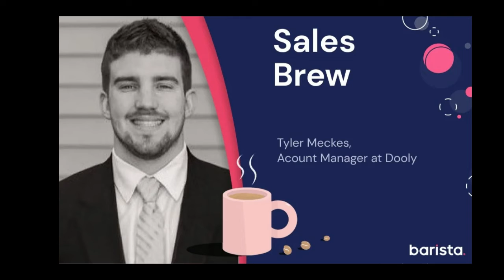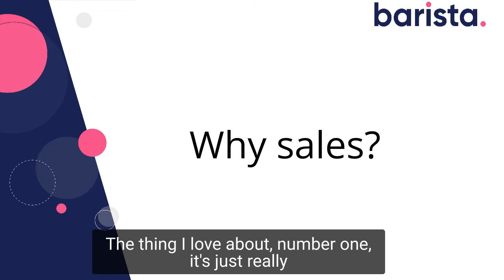Sales Brew: Tyler Meckes, Dooly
For the first-ever episode of Sales Brew by barista, we had the pleasure of hosting Tyler Meckes, Account Manager at Dooly and host of The 20% Podcast. Tyler is a great example of how a great personal brand increases your credibility and awareness, and we actually got to know each other through his personal content that caught our attention. So, prepare your popcorn and hit play, you won't want to miss out on Tyler’s great tips on sales discovery calls.